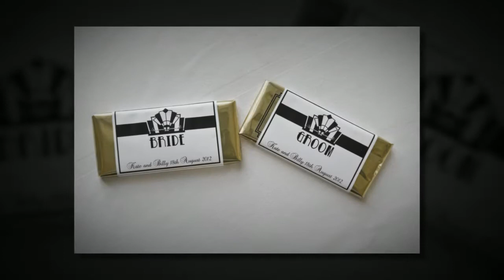VALE ROYAL ABBEY WEDDING VENUE PHOTOS